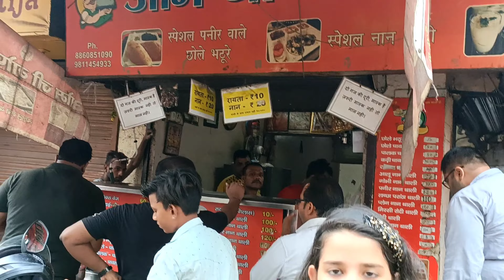त्रि नगर के सबसे बेस्ट छोले भटूरे😍 | Om Ji Gopal Ji | CrazyAanya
I loved these chole bhature a lot.
Do visit this outlet.
Keep supporting. 😊